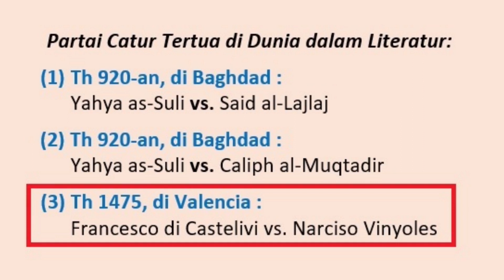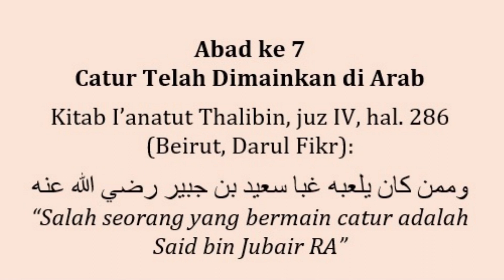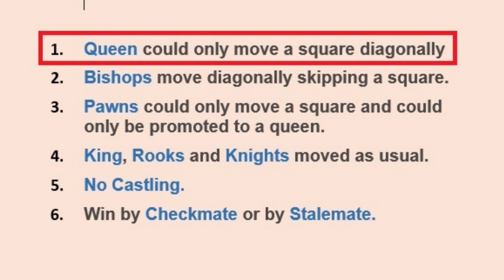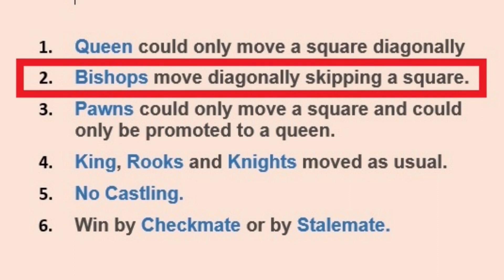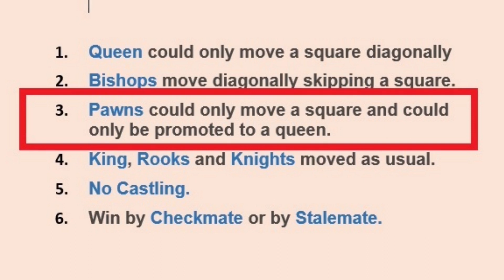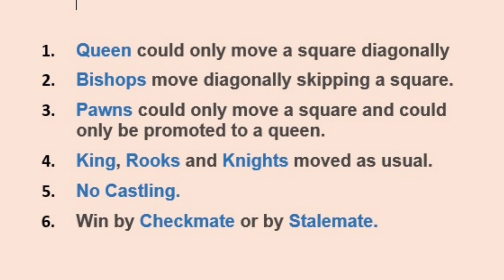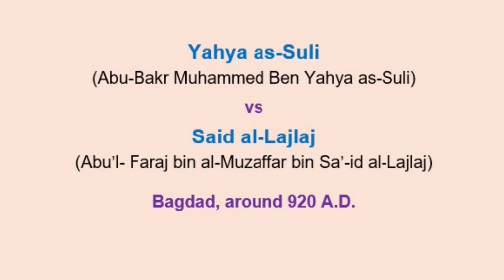Pertandingan Catur Abad ke-10, Tertua yg Tercatat di Literatur: Yahya Suli vs. Said Lajlaj (920 M)